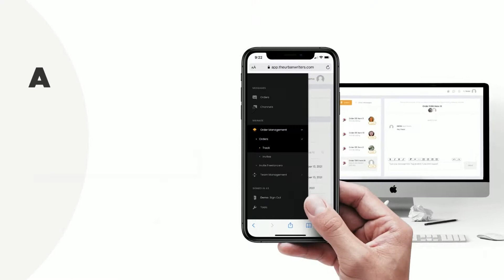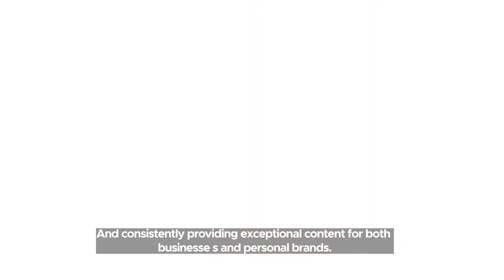How to Become an Affiliate